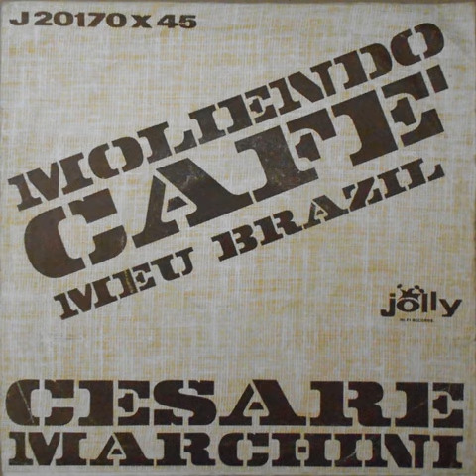Cesare Marchini e il suo Complesso - Meu Brazil (1962)